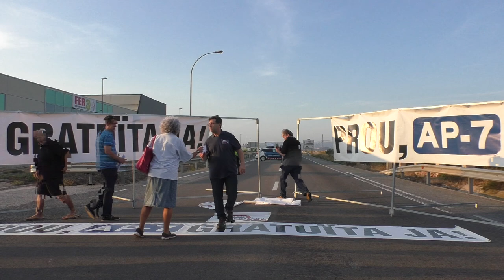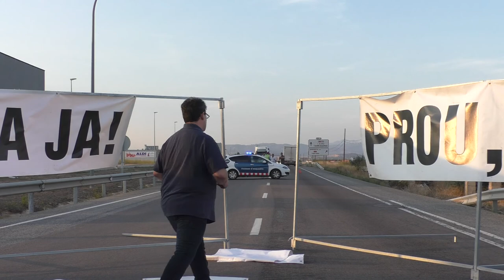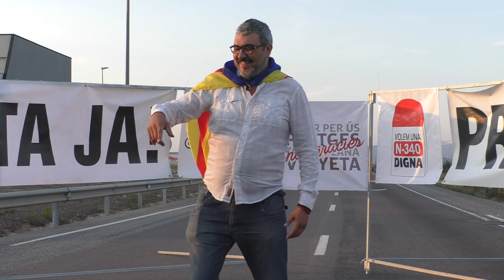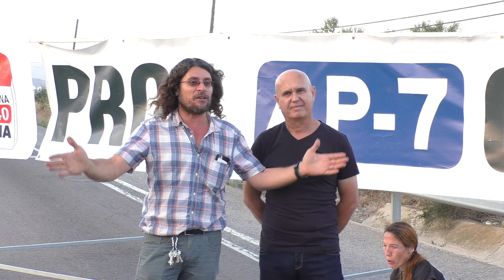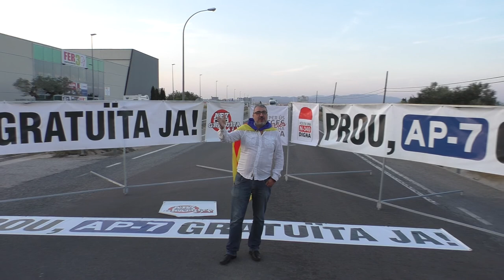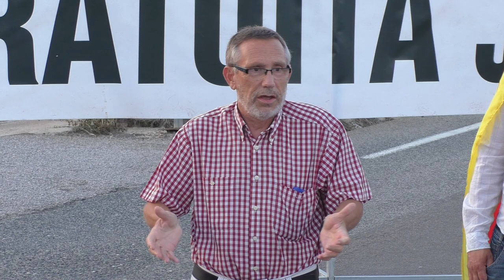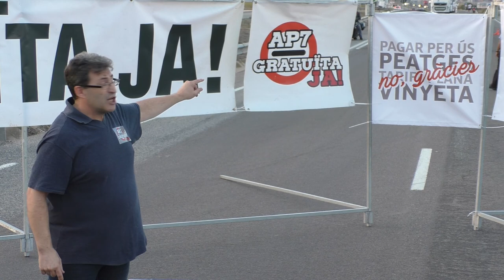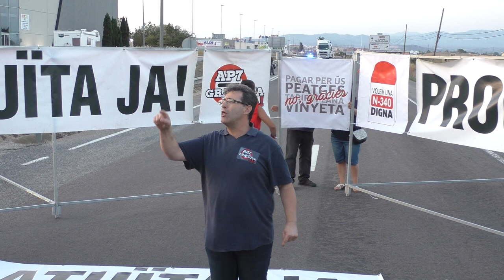Segon aniversari «Prou, AP7 Gratuïta JA!!!». Tall 166. 24/09/2017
Amb el cent seixanta-sisè tall de la N-340 a les Terres de l’Ebre, el moviment veïnal «Prou, AP7 Gratuïta JA!!!» ha celebrat el seu segon aniversari. El tall d’aquesta setmana s’ha realitzat a Amposta on s’ha comptat amb la participació de gent de les Terres de l’Ebre, Nord de Castelló i del gremi del Transport.
El moviment veïnal lluita perquè es pugui circular de forma segura per la N-340 entre l’Hospitalet de l’Infant i Castelló, on hi ha molts de morts cada any. Per aconseguir la reducció de la sinistralitat proposen l’adopció de dues mesures: la gratuïtat de l’AP-7 per tothom i restaurar la N-340 a la seva capacitat de circulació anterior a les obres que l’han destrossat.
Les diferents administracions involucrades s’hi han oposat: No de forma passiva, ignorant-los, sinó de forma activa, amb mesures totalment contraries a la gratuïtat de l’AP-7 i la millora de la N-340. El moviment veïnal creu que l’adopció de mesures contraries a la reducció de la sinistralitat són causades per l’interès econòmic d’uns pocs de fer pagar per circular i que passa per davant de l’interès general de reduir la sinistralitat.
El fet que l’autopista sigui peatge provoca l’efecte d’expulsar turismes i camions de l’autopista cap a la nacional. Ho sigui que el transit que havia de suportar una via de doble calçada l’ha de suportar una via de calçada única, cruïlles a nivell i travessies urbanes. És evident que tots aquest elements junts provoquen un còctel mortal i fàcilment evitable.
Perquè la gratuïtat de l’AP-7 és tant econòmica?. Perquè la concessió de l’autopista està a punt de finalitzar. El que implica que la concessionària ja la té pràcticament amortitzada i per ella el valor d’aquest actiu cada setmana s’acosta més a zero.
Cal saber que la concessió de l’AP-7 acaba el 31 de desembre del 2019. Tothom comptava que a partir d’aquesta data s’hi podria circular gratuïtament. Però com hem dit els esforços de les administracions van en sentit contrari. Primer van intentar la enèsima pròrroga de la concessió, però preveient que aquesta vegada ja no colaria, van decidir utilitzar tota una teranyina de mesures subtils per poder seguint cobrant per circular.
La teranyina s’ha desplegat en diferents fases. La primera va ser destrossar la nacional N-340 amb més de seixanta quilòmetres de doble línia continua. La segona, limitar la velocitat màxima de la via a 80 km/h. La tercera, la construcció d’11 rotondes, amb el conseqüent increment de perill pels camions i la seva càrrega. Aquestes tres mesures alenteixen la circulació i sols redueixen el risc de xocs frontals, quan el que s’ha de fer és millorar la via per augmentar la seguretat mantenint els temps de trajecte. Segons el moviment veïnal l’objectiu de les obres que s’han realitzat és deixar la nacional amb unes prestacions inferiors, fins i tot, a la d’una carretera local, per forçar els turismes i camions a anar per l’autopista.
Hem dit que l’objectiu d’uns pocs és cobrar per poder circular. El seu nom no és important, el poden fer mutar sempre que calgui, ja que sols és una eina per aconseguir 3 objectius: pagar per circular, pagar ara i sempre, i pagar més de 50 vegades la inversió realitzada.
Com que per aconseguir el primer objectiu, pagar per circular, no n’hi ha hagut prou destrossant la N-340 per forçar als vehicles a passar per l’autopista, s’ha llançat una nova mesura, prohibir al camions de circular per la N-340. O el que és el mateix obligar-los a anar pagant per l’autopista. Lògicament, si no hi ha camions a la N-340 no poden bolcar a les rotondes, quan el que s’havia d’haver fet era tan simple com fer rotondes partides a desnivell en lloc de rotondes a nivell.
Com que el segon objectiu és cobrar sempre per circular. Estan preparant el terreny per cobrar una taxa per poder circular per autopistes i autovies. La taxa pot tenir molts noms: Eurovinyeta, Vinyeta, pagar per usar... El nom és el de menys, és instrumental per cobrar per sempre per poder circular.
En aquest pla, les concessionàries de l’autopista passaran a ser concessionàries del manteniment i ampliació. I en comptes de pagar a la barrera es pagarà una taxa anual. Per realitzar aquesta operació és imprescindible comptar amb l’AP-7 ja que aquesta autopista és el pal de paller de tot el sistema de transport de Catalunya. Sense ella no es pot implementar la Vinyeta.
Quin és el greu problema que denuncia el moviment «Prou, AP7 Gratuïta JA!!!»?. Que després de 43 anys pagant l’autopista, quan sols falten 118 setmanes perquè sigui gratuïta és un atracament que s’implanti una taxa per tota la vida. Sobretot quan l’autopista està pagada i repagada desenes de vegades.